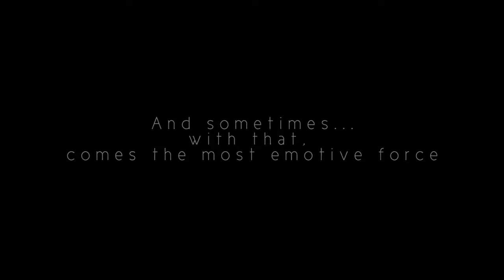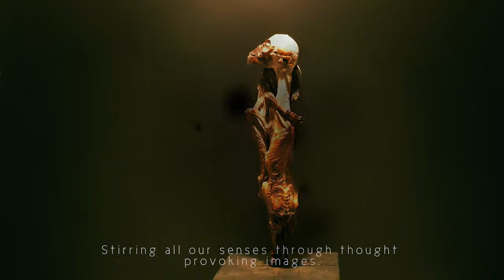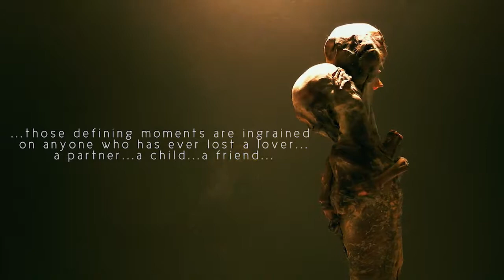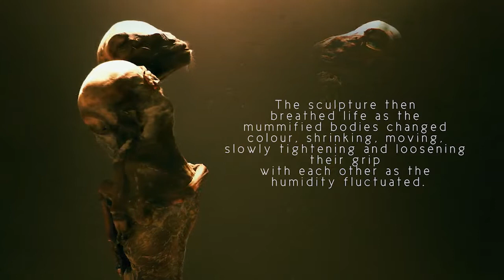Covid 19 "The Last Embrace..."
Death during covid19